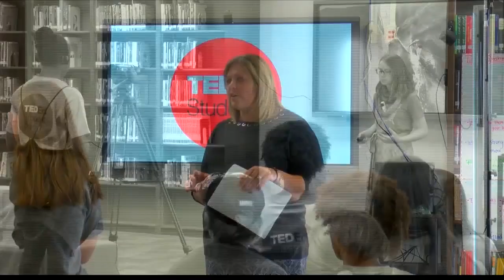Amarillo Students Learn to Give TED Talks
Discussions Teach Research, Spreading Ideas